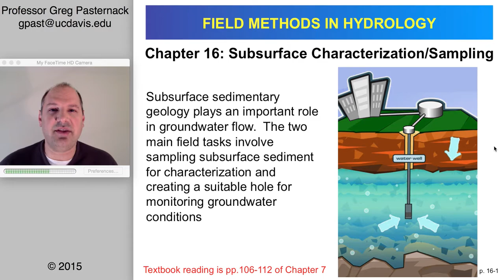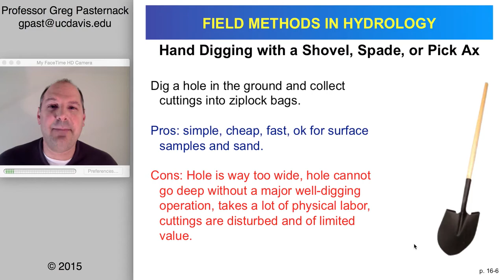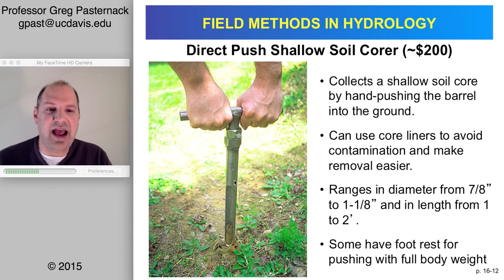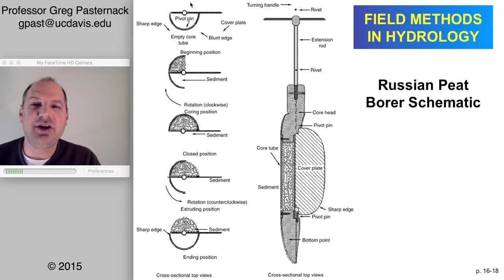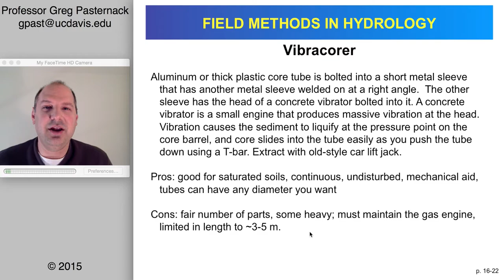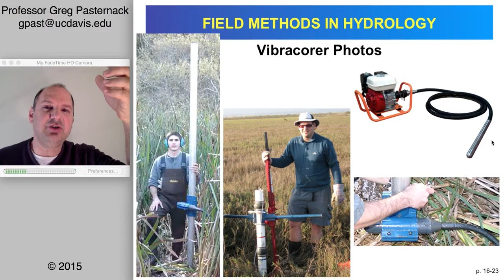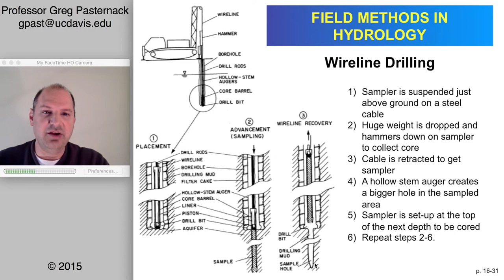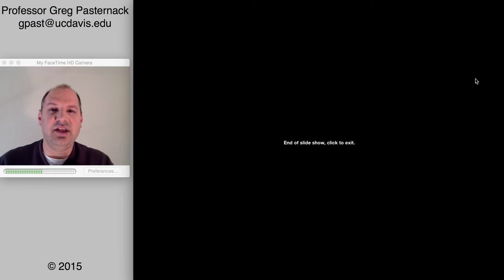Field Methods in Hydrology, Chapter 16- Subsurface Sediment Characterization and Sampling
This 51-minute presentation presents a long list of technologies for making holes in the Earth's surface to collect subsurface sedimentary samples as well as to create wells for groundwater sampling and monitoring.